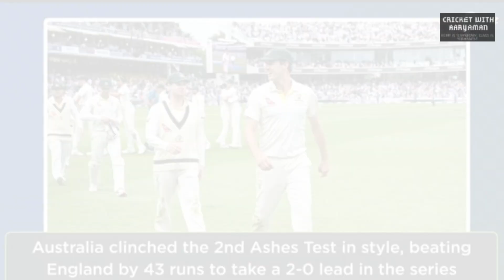Drama, controversy & a thriller! Who said what after the 2nd Ashes Test